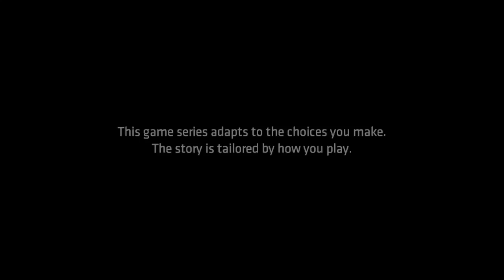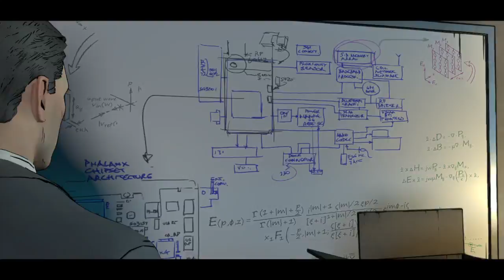Telltale's Batman [PS4 with Commentary] Part 5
Welcome to part 5 of my PS4 playthrough series of Batman: The Telltale Series! This was filmed back on January 13th, 2018.